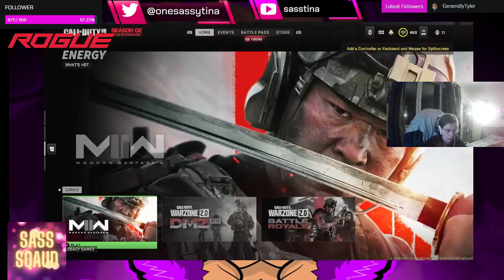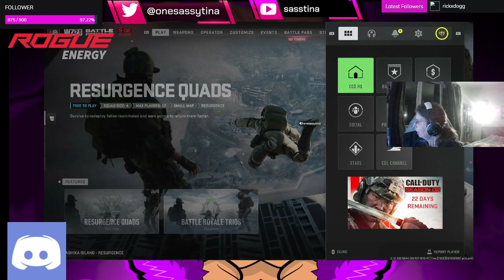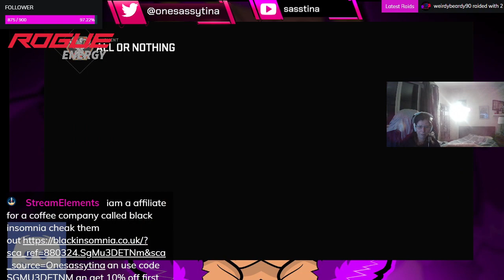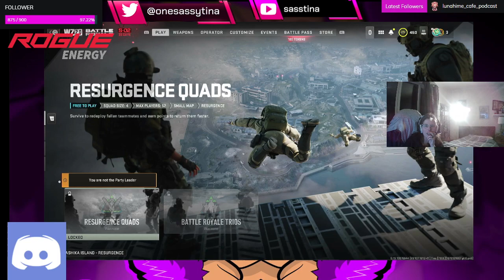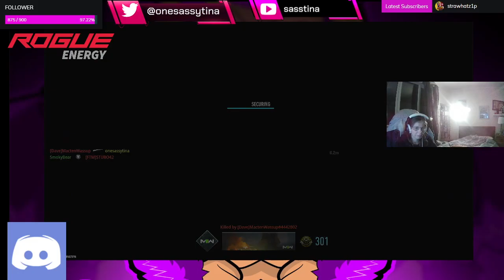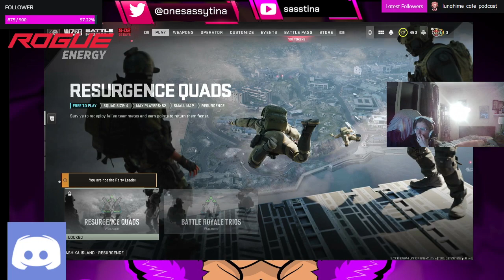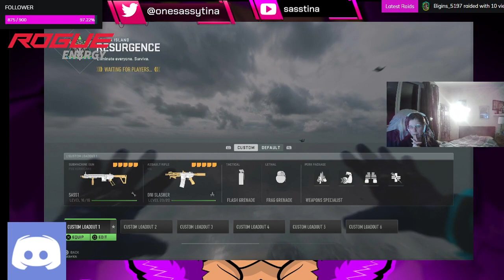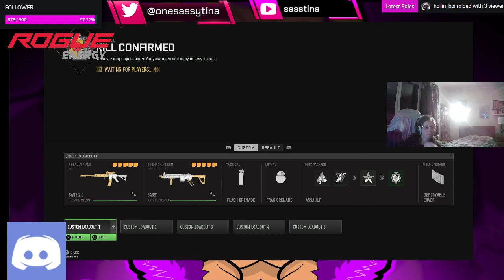warzone an mordern warfare2